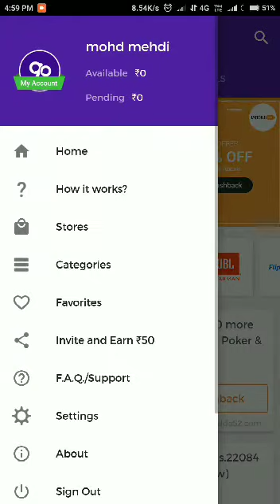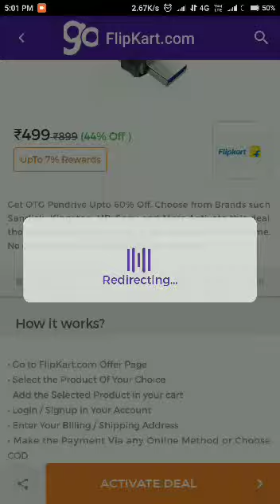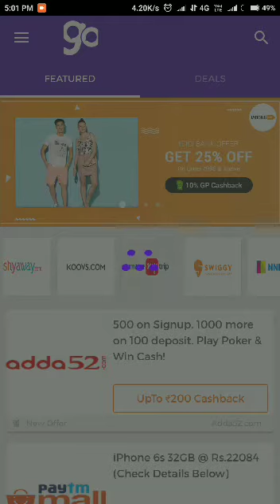How to earn paytm cashback||earn flipkart cashback ||how to earn money||Download App||Go paisa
Download Application Gopaisa link👇
I Shop @ Amazon, Flipkart, Myntra, Jabong and 500 other store via GoPaisa & earn Extraaaa Cashback, so can you! Join Today.